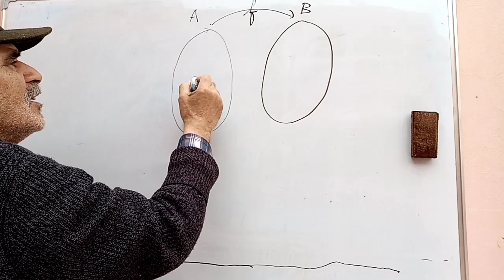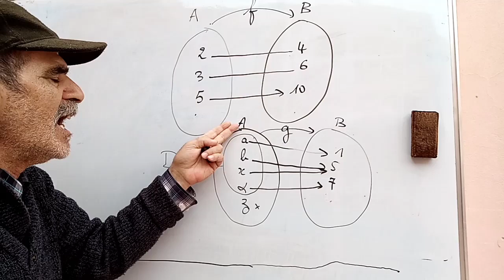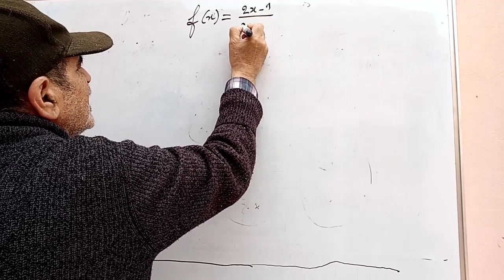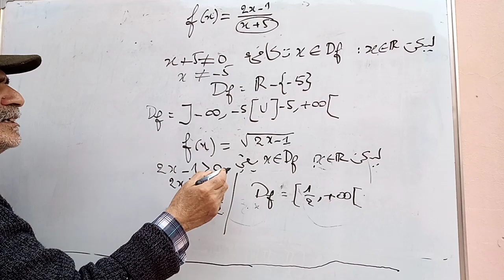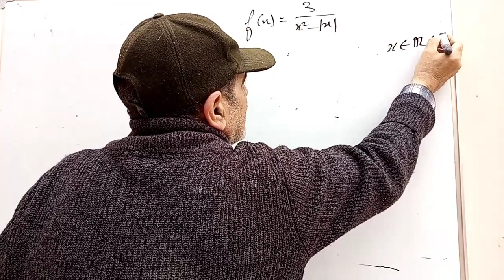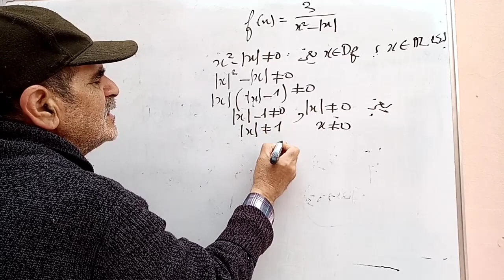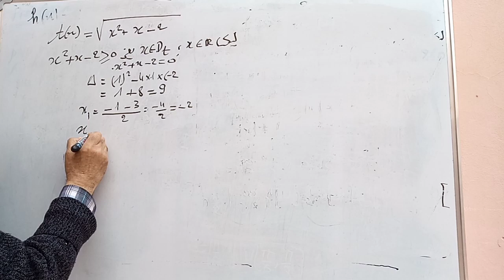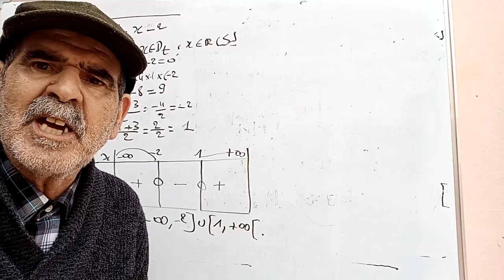جذع مشترك ع: الدوال العددية ( مجموعة تعريف دالة)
امثلة بسيطة و سهلة الفهم